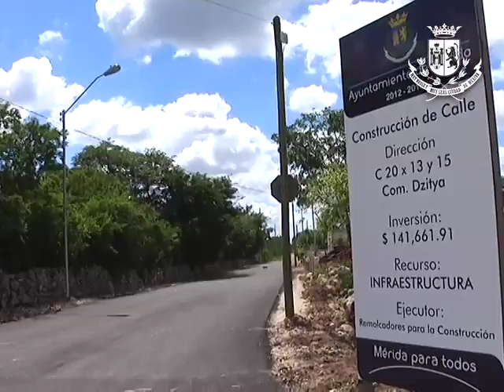590 Obras en Cuatro meses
A pesar de las limitaciones económicas, el Ayuntamiento ha realizado, tiene en proceso o en etapa de licitación, alrededor de 590 acciones de obra pública, tanto en comisarías como en las colonias más vulnerables, informó el Alcalde Renán Barrera Concha

El Concejal dijo que el promedio es de más de cuatro obras por día durante esta etapa de su administración.

Añadió que actualmente el Ayuntamiento invierte casi $100 millones en infraestructura básica como calles, banquetas, guarniciones, drenaje y ampliación de las redes de agua potable y eléctrica.

En San José Tzal, donde dio el banderazo de inicio de la rehabilitación de la carretera y la ciclopista, por un total de 18,592.50 metros cuadrados, que unirá con Dzununcán (ofreció inaugurarla en 90 días), así como la pavimentación de 2,504 metros cuadrados de calles y 2,070 metros cuadrados de guarniciones y banquetas, todo ello con una inversión de $11.233,880.72, Renán Barrera anticipó que 2013 será el año de las comisarías, debido a la atención que se les dará lo que echa por tierra lo dicho en Cabildo, cuando se aprobó el presupuesto, de que sólo $10 millones se invertiría en la zona rural. Añadió que las zonas más vulnerables tienen gran importancia para la Comuna.